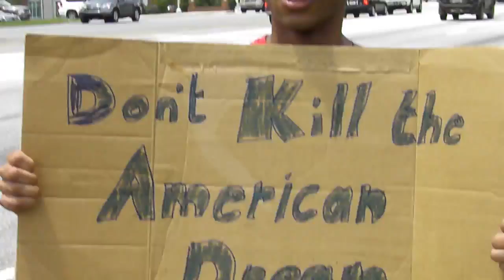Slow down, Jack Kingston! --Kush Patel 2 August 2011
Protest Jack Kingston, GA-01, Valdosta, Lowndes County, Georgia.
Videos by John S. Quarterman for LCDP, Lowndes County Democratic Party.